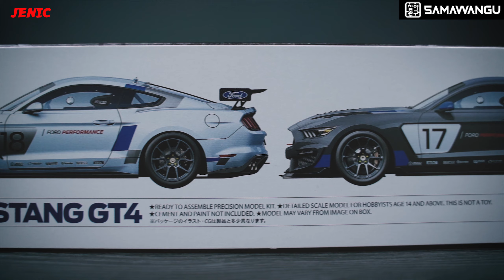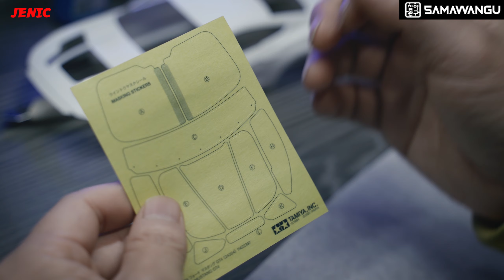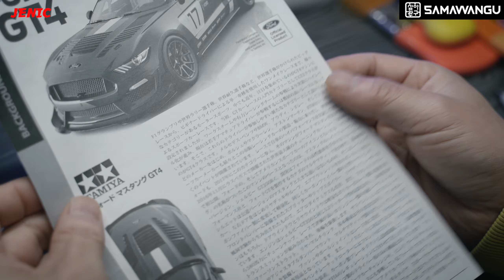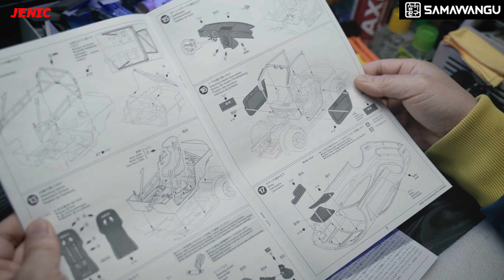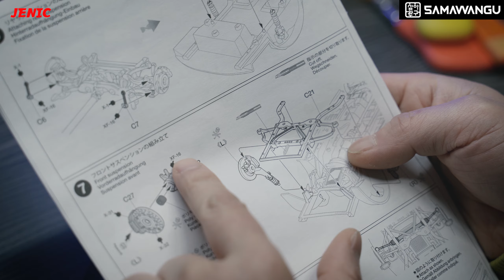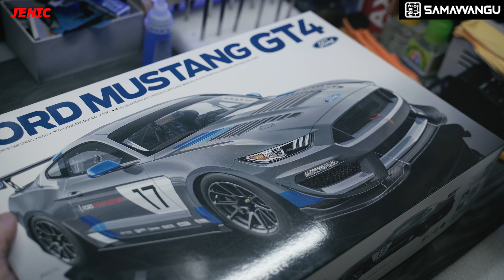[SCALEMODEL] TAMIYA 1:24 FORD MUSTANG GT4 UNBOXING